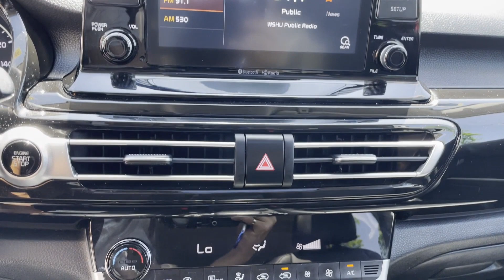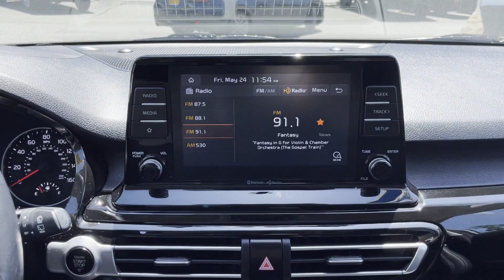2021 Kia Seltos EX Huntington Station, Melville, Plainview, Hicksville, Rockville Centre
This 2021 Kia Seltos EX KNDERCAA7M7148471 is full of phenomenal features such as: